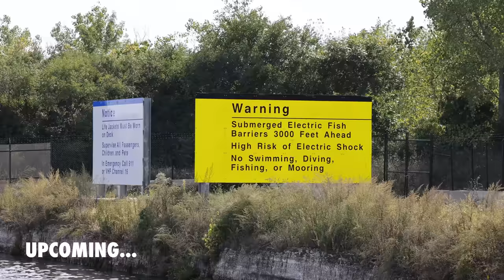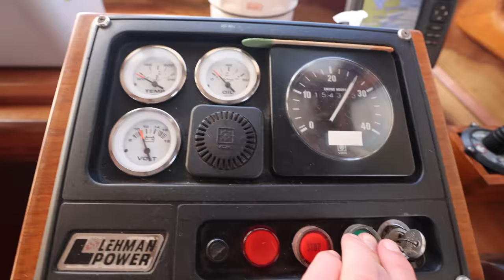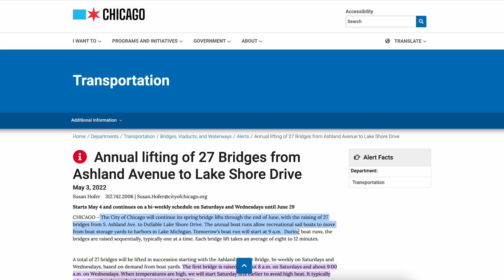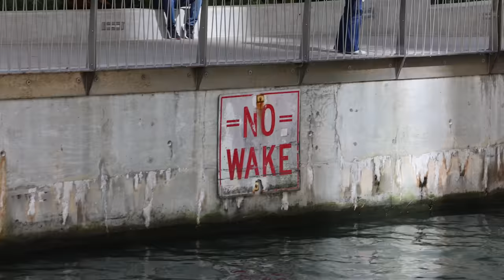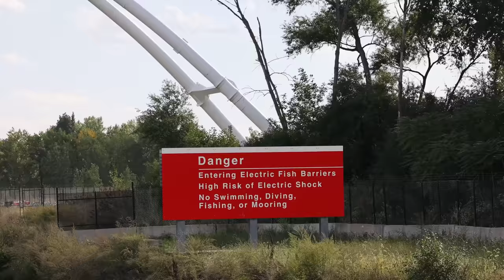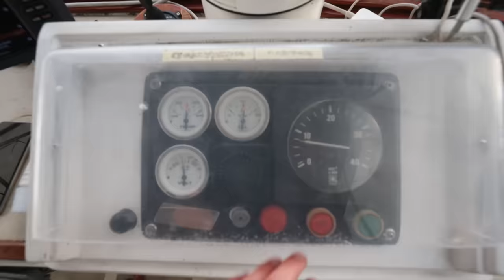Boating up the Chicago River and starting the Mid-West Rivers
Taking our trawler Pivot THROUGH DOWNTOWN CHICAGO was the trip that sold me on the Loop. The experience is nothing other than magical as we finish our Great Lakes cruising and enter protected waters, starting the Mid-West Rivers. We hope you enjoy the experience, sharing a bit of a history of the Chicago River, alongside some crazy cruising through an ELECTRICAL FIELD.

🎥 Episode 337 | Filmed on September 20th, 2022
🇺🇸 America's Great Loop | Chicago, Illinois
GREAT LOOP EXPENSE REPORTS
 💰 Find out how much the Great Loop Costs
HOW TO LOCK
🔒 Learn how to lock a boat
OUR ANCHOR
⚓️ 65 lbs of A Good Night Sleep